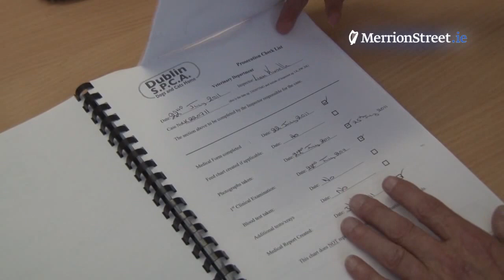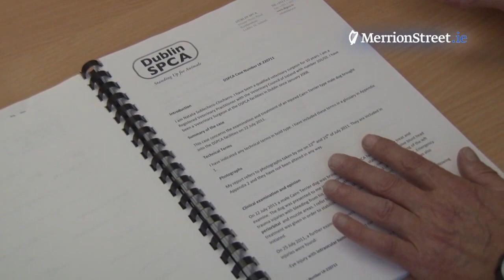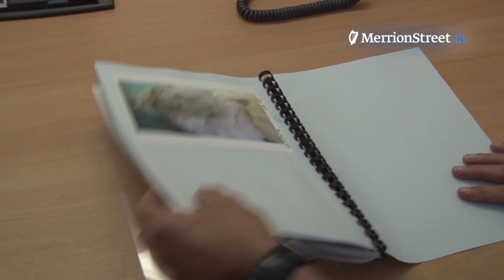Animal Welfare in Focus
Agriculture Minister Simon Coveney today announced that the Animal Health and Welfare Bill has been passed by both houses of the Oireachtas, bringing the first major update to Ireland's animal welfare legislation in over 100 years. The legislation will be signed into law by the President in the coming days.

Welcoming the passage of the Bill through the Oireachtas, Minister Coveney said that the bill represents a significant step forward in the area of animal health and welfare law. It is a major piece of legislation, containing seventy eight sections, updating and replacing a wide range of existing legislation, some which, such as the Protection of Animals Act 1911, are over a century old.

The Minister said:

It should be remembered that this Bill will apply across the board, both to rural and urban areas and to all animals whether they be commercial, domestic or other. Existing lawful activity is not interfered with but the duty of care owed to animals is made much clearer. Therefore I have sought a balance between the differing demands being made upon me during the drafting of the Bill.

Once the Bill has been signed by the President, it will be published as an Act and commenced into law. Following this, there will be a number of specific tasks, including a public consultation on the issue of microchipping of dogs.

MerrionStreet.ie spoke to Agriculture Minister Simon Coveney about the legislation and examined it through the eyes of a major Irish animal welfare charity -- the Dublin Society for the Prevention of Cruelty to Animals.